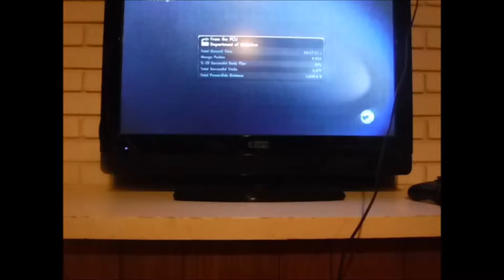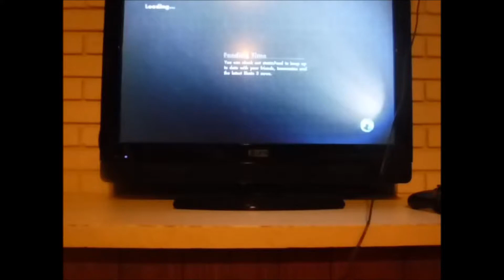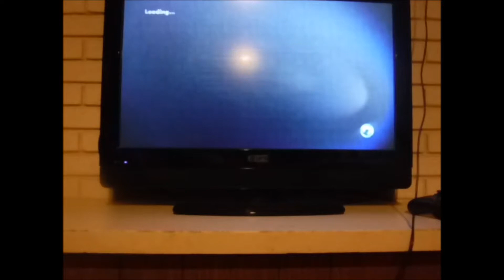Skate 3 Part 3